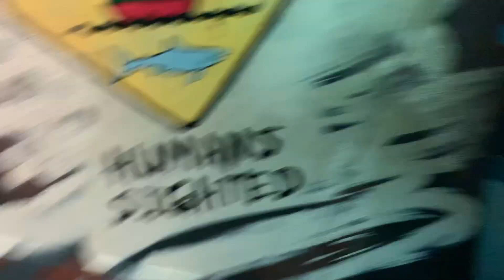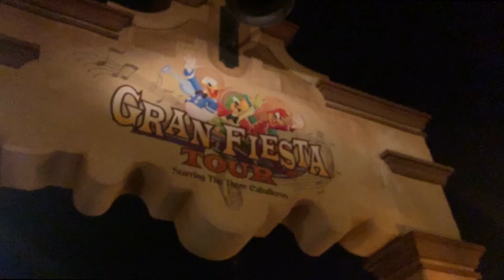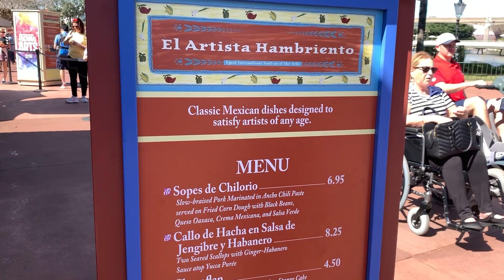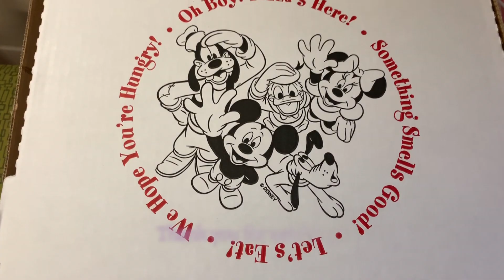2/14/19 Epcot | Magic Kingdom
Happy Valentine’s Day!! We got breakfast at our resort for the first time and it was delicious. We started our day out at Epcot with our first FastPass was at Frozen Ever After, the girls favorite!! Then we went to our second FastPass, The Seas with Nemo and Friends. Last time we didn’t a chance to look around but today we did and we saw different fish and it was very pretty. We had spent just enough time to ensure we wouldn’t miss our next FastPass at Living with the Land. OMG my husband was right… I LOVED this ride!!! You got to see the fruits, veggies, fish they have grown and it was stunning!!! I know I call everything stunning but seriously I was inspired. I was inspired to make my garden look this amazing. Last year our garden was the grandest ever so this year I want to have a plan to keep it more organized, not that it wasn’t but I know I can do better. I never did an updated video of my garden… I filmed it but never uploaded. Just wait I am starting it now and will show you when complete. Okay back to Disney lol. From there we walked to the Gran Fiesta Tour ride and on the way we saw this beautiful art chalk. The line to meet Anna and Elsa wasn’t long so the girls got to meet them. We wanted a snack afterwards and tried the Sopes de Chilorio at El Artista Hambriento and it was so good!!! We went back to the resort and got lunch. I got the create your own pasta at Art of Animation and it’s like the same price as burger/fries or chicken tenders but I wanted something a little more healthy and not greasy. I loved the concept and it tasted good too. You can select the pasta, sauce, and the ingredients. While I got lunch the girls met Ariel and Eric!! After we refreshen we rushed to Magic Kingdom to use our FastPass at Splash Mountain which was down when we arrived. It’s okay it opened right back up but the FastPass line for it was long and even though by the time we scanned our MagicBand the time was up we were still able to ride. It wasn’t too long to wait and it sure was fun!! We saw the cheeseburger egg rolls so we had to try. I liked them you can taste like pickles and cheeseburger lol. We wanted to do PeopleMover but it was a 25 minute wait but we didn’t do it because we had another FastPass booked. The FastPass was for Buzz Lightyear’s Space Range Spin and we did it. Since it was Valentine’s Day it was a little bit more crowded than the previous day I am not sure if it was because of the holiday. The Mad Tea Party had FastPasses so we took that. There was a meet and greet for Daisy and Pluto which we also did then we rode the Dumbo Flying Elephants. Our last FastPass was to meet Cinderella and Elena but as you can see from the video we didn’t get to do. The regular line was 95 minutes and I guess it was so long that it made the FastPass line take forever. So we just went back to the resort because we have 2 more days and we will get another chance to see them. We ate pizza for dinner at the resort and prepared ourselves for the next day.

Ways I save on groceries and lots of other items I buy is by using the free app Ibotta.

Wake Up by MBB @mbbofficial